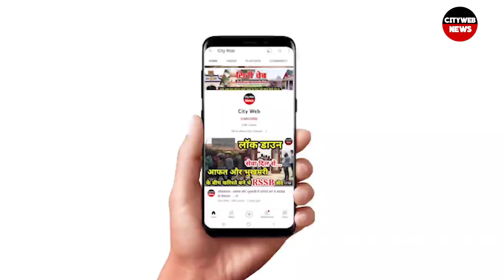देश प्रदेश की बड़ी खबरें 27 अप्रैल 23